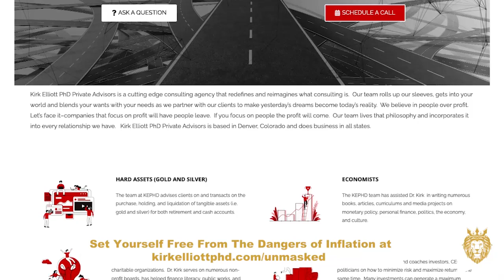New Healthcare System | Reawaken America Tour | Cash Patel | Dr Spurrill | Inflamation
Welcome to Setting Yourself Free, Katy Huff interviews Dr Spurril about the new 2024 healthcare system

Learn more about Setting Yourself Free and more from Katy Huff Ministries Also follow Katy on Facebook, Instagram and Twitter.